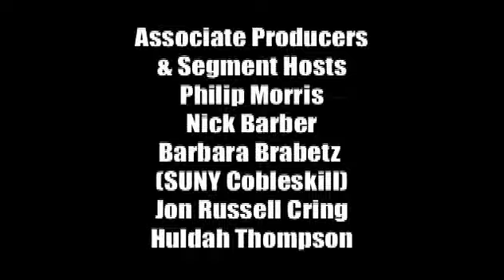Impact Show 606 Philip Morris and Laban L. Coblentz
IMPACT
Impact is a Proctors original production, executive produced by Proctors/OSM. It is an hour long, weekly interview-based show covering various topics of interest in the Capital Region and beyond. Each week we profile and spotlight, individuals and events making an impact in the Arts, Government, Science & Education, Charities, and in the Entertainment arena.

SCHENECTADY COUNTY MONDAY 9:00 PM
 WEDNESDAY 1:00 PM
 THURSDAY 5:00 PM
 FRIDAY 9:00 PM
 SATURDAY 9:00 AM
 SATURDAY 8:00 PM
ALBANY COUNTY MONDAY 1:00 PM
TROY COUNTY MONDAY 1:00 PM
RENNSELAER COUNTY MONDAY 1:00 PM
SARATOGA COUNTY MONDAY 1:00 PM

INTERNET
1. VIDEO ON DEMAND (VOD)